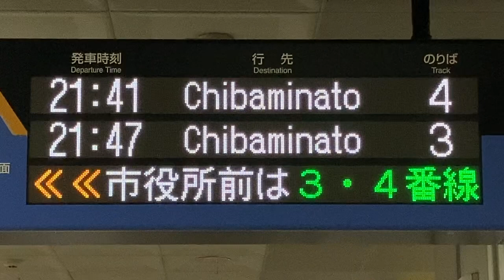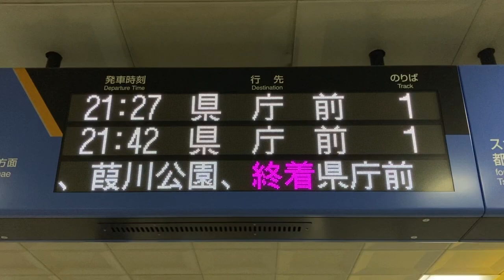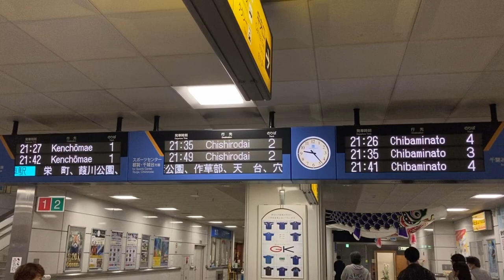千葉モノレール 千葉駅 発車標(LED電光掲示板)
0:28 南改札口(京成側)では変わった最下段固定表示も設定されていました